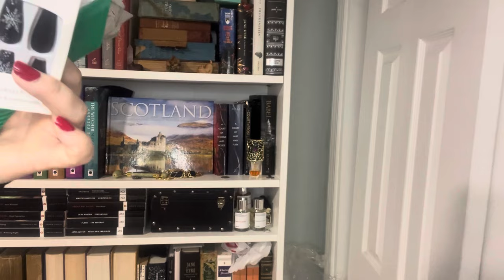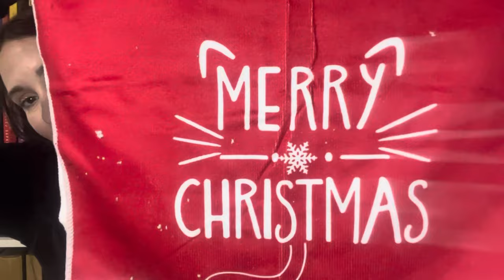Another random Temu haul! Self care crystals clothing and more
A little bit of everything Temu haul! Welcome back to my little corner of the internet. It’s time for another TEMU haul!